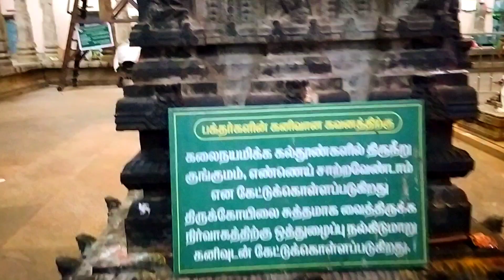Above 1000 year old Temple Thiruvaanaikoil - Tamilnadu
Thiruvanaikaval Paadal Petra Sthalam or Thiruvanaikovil is a neighbourhood in the city of Tiruchirappalli in Tamil Nadu, India. It is situated on the northern banks of the Kaveri river, on the Srirangam Island.

It is an beautiful work or architecture constructed in sometimes around 1800 by chola king, 25 feet high walls and massive area.

Odisha to Tamilnadu
Tamilnadu famous Temple
Tamilnadu visiting place
Sambalpur to Tamilnadu
south India Temple